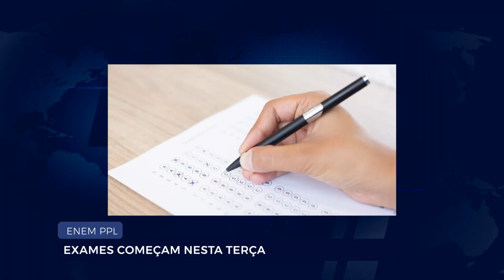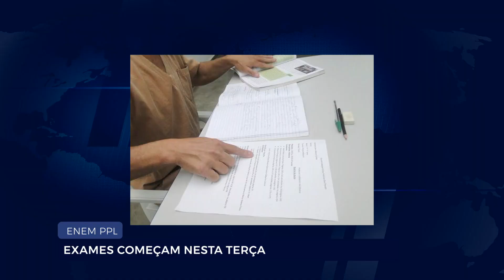ENEM PPL: EXAMES COMEÇAM NESTA TERÇA